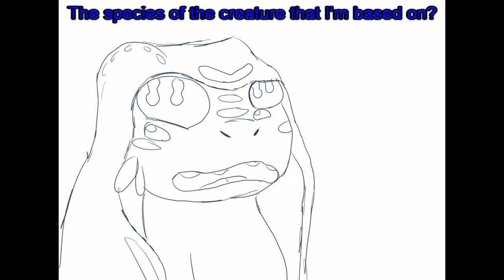Can you tell me more about my species?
Story:

Mintris is a disease that was introduced to the galaxy some 100 years before  this video.
It was a horrible illness that only seemed to affect Alltrions, and their neighboring species, the Koorini. Some suspect it was a bioweapon made to halt their conquest. It could kill victims within only 32 hours.
A cure could not be found, but a material called "Krillsin" was found to slow the effects. Having already lost 3/4 of their population, the Alltrions scrambled to create a life support device that could keep a continuous distribution of Krillsin into their bloodstreams. This is called an "LSS" (life support shell)
They scrambled to create a version of the LSS that would fit to a Koorinis anatomy, but they were too late. The Koorini, their greatest allies, went extinct.
Being a hivemind, the Alltrions grieved as one, and they all felt the devastation of losing their allies, along with most of their own.
Over the next 100 years they would begin to recover their numbers with every Alltrion receiving an LSS on their backs at the age of three. The Koorinis home planet was mostly left untouched, out of grief and respect for the dead.

A researcher named Odyx decided to visit the planet secretly, in search of anything that may help them discover a cure for Mintris. Instead, he finds what he THINKS is a surving Koorini. He was ecstatic, until it spoke in an uncanny voice.
It was not a Koorini. It was a well-known parasitic species that would grow inside of eggs, stealing the genetic material and essentially infiltrating and mooching off another species. Of course, with all the Koorini gone, this one had raised itself.
The imposter became fascinated with Odyx and followed him as he searched. But eventually the grief and bitter reminder of seeing a Koorini again yet knowing it's not real becomes a bit too much for him to handle, and he leaves.
At least for awhile...